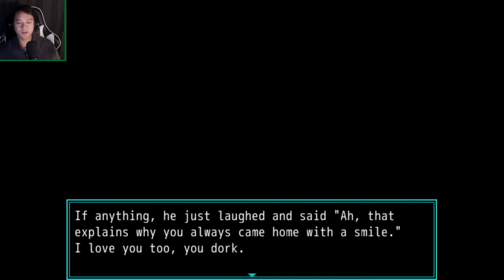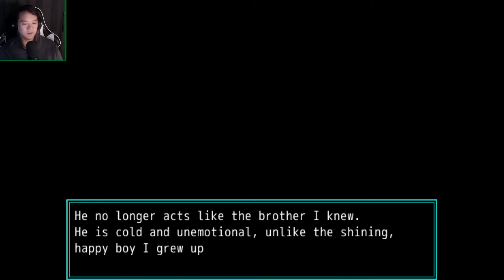Naomi is Starting to Embrace the Insanity 😳 - Mare[4]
I suppose at some point in this story, I would learn the same.